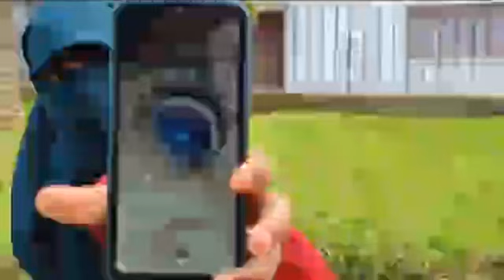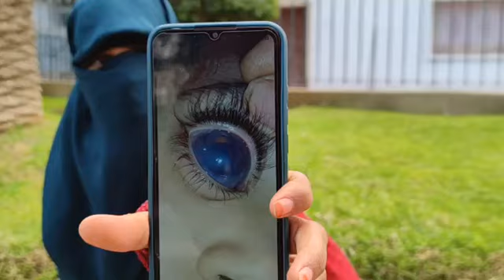شكون يدير الخير..2 وليدات ضرب ليهم الطونسيو العينين ديالهم وحالتهم صعيبة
مباشرة من الرباط:شكون يدير الخير..2 وليدات ضرب ليهم الطونسيو العينين ديالهم وحالتهم صعيبة والأم ديالهم بغات لي يعتقهم
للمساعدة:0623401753